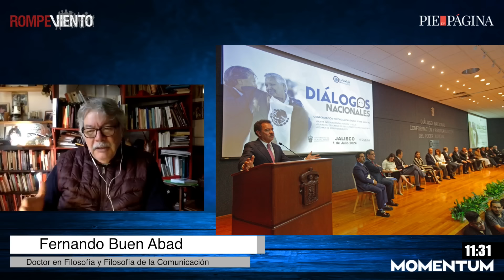El debate sobre la sucesión de C. Sheinbaum en el “maximato” de Lopez Obrador - Fernando Buen Abad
¿Qué hay de cierto del supuesto "maximato" del actual presidente López Obrador?, ¿Es Claudia Sheinbaum una sucesora a quien los zapatos le quedarán demasiado grandes? En esta ocasión, el Dr. Fernando Buen Abad Domínguez, director del Instituto de Cultura y Comunicación y del Centro Sean MacBride de la Universidad Nacional Lanús, nos comparte su balance sobre la sucesión presidencial y los retos que le esperan a la futura mandataria. ¡Conéctate!